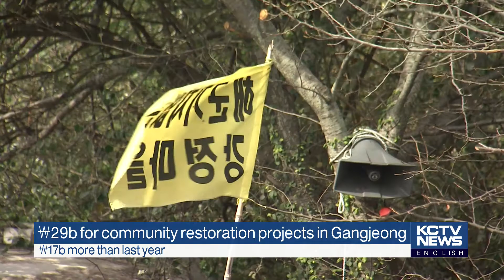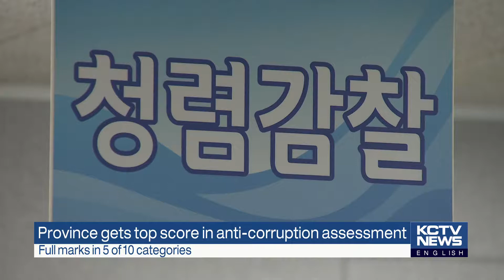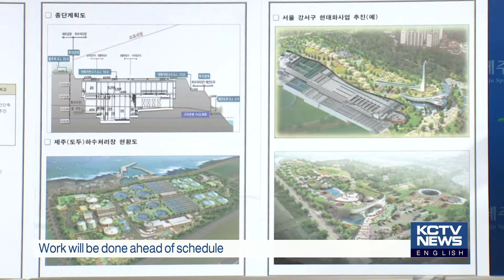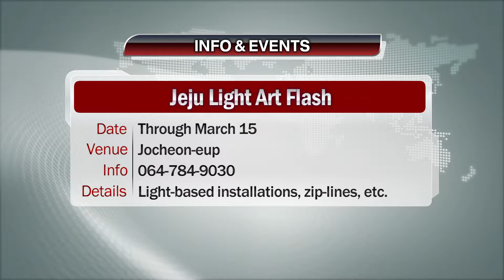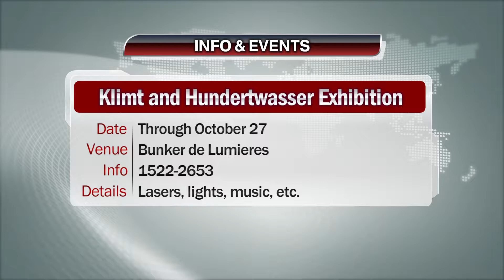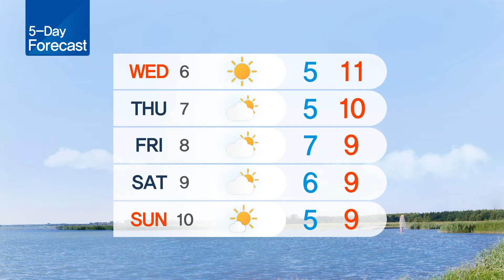190205 KCTV Jeju English News